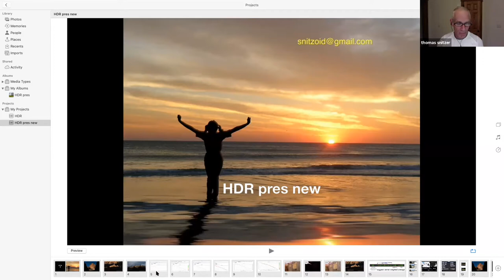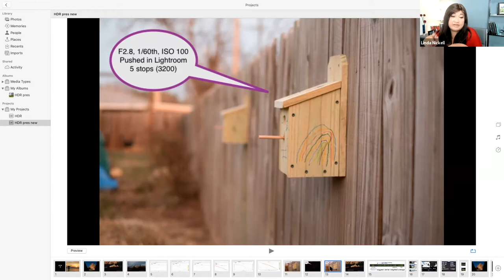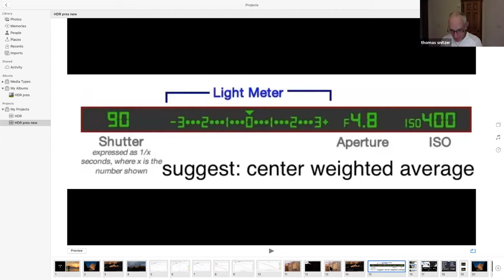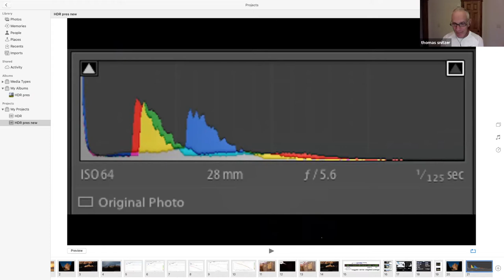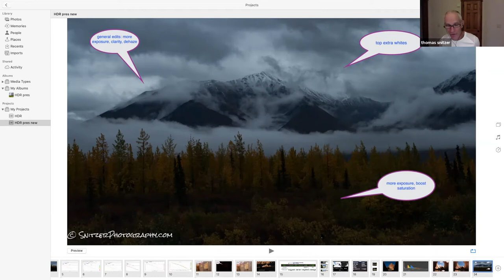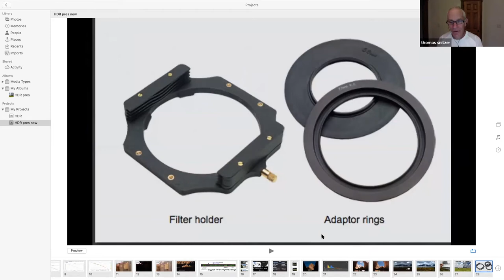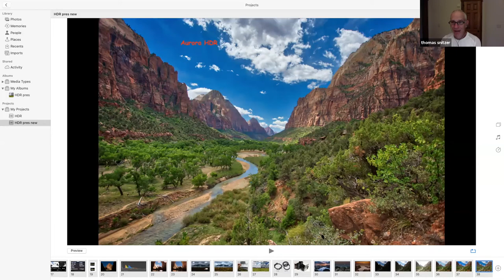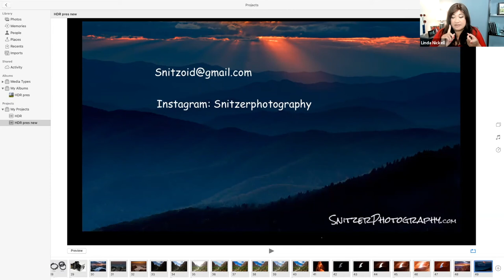Session 71 - Becoming an HDR Ninja with Tom Snitzer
Becoming an HDR Ninja with Tom Snitzer

Tired of melting down in difficult lighting?  Can't seem to capture those explosive sunrises and sunsets?  Well, cry no more!   Nature and travel photographer educator and workshop leader, Tom Snitzer joins us to breakdown the steps to create quality HDR images.

This presentation guarantees you'll bring back the extraordinary photos that matter most.  From HDR (High Dynamic Range) software, graduated filters to exposure blending Tom will cover all the tricks that pros use to create the world's most dramatic images.